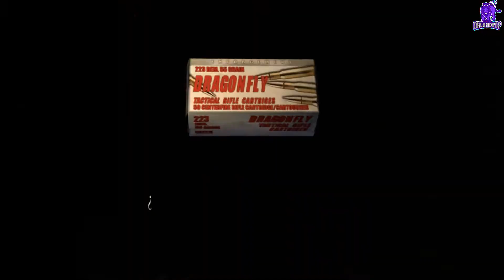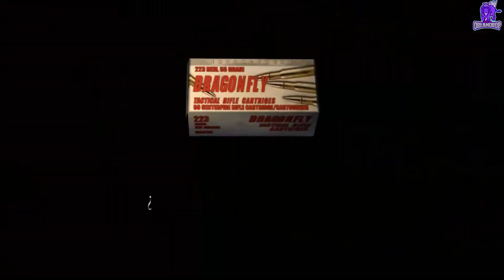🎮Resident evil 4 Latino Capítulo 4-1🎮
✅PAGINA WEB:
orlandrop# 6086
✅Steam id:
✅CODIGO DE AMIGO:
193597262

Metas por cumplir:
9 subscriptores = Listo
99 subscriptores =Listo
999 subscriptores=Listo
9999 subscriptores
99999 subscriptores
999999 subscriptores

 GRACIAS¡¡